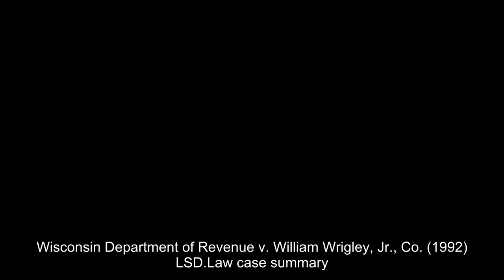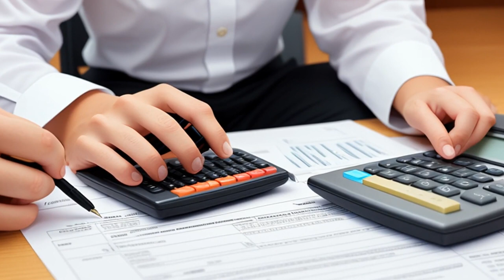Wisconsin Department of Revenue v. William Wrigley, Jr., Co. (1992) Overview | LSData Case Brief Vid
The case is about whether a gum company, Wrigley, is exempt from paying state taxes in Wisconsin. The issue is whether Wrigley's activities in the state qualify for a law that says a state cannot tax a company if their only business activities in the state are soliciting orders for tangible goods. The court analyzed the activities of the company in the state, including recruiting and training sales representatives, and providing gum through different methods. The most relevant facts are the types of activities Wrigley engaged in while in the state.

Wisconsin Department of Revenue v. William Wrigley, Jr., Co. (1992)
505 U.S. 214, 120 L. Ed. 2d 174, 112 S. Ct. 2447, 1992 U.S. LEXIS 3694, SCDB 1991-100